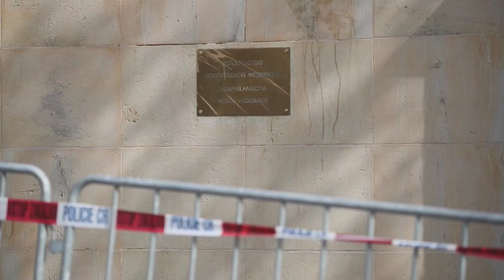República Checa anuncia la expulsión de numerosos diplomáticos rusos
"Ponemos un techo al número de diplomáticos rusos en la República Checa, que se iguala al número de nuestros diplomáticos en Moscú", anunció el ministro checo de Asuntos Exteriores, Jakub Kulhánek, en una declaración televisada en la que no concretó el número de funcionarios rusos afectados.